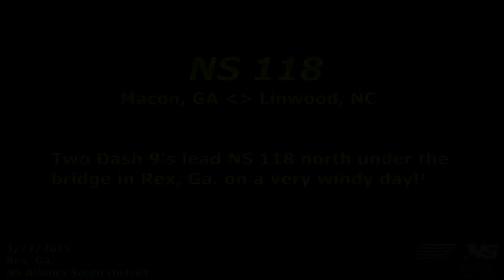Two Dash 9's lead NS 118 through Rex, Ga...